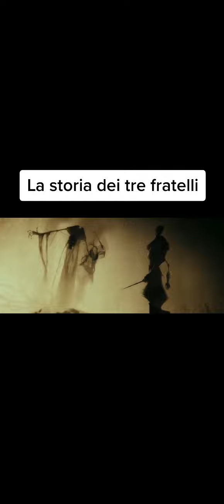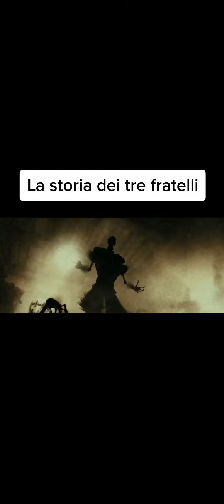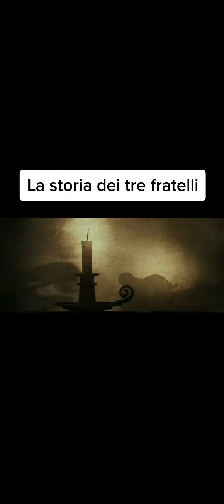La storia dei tre fratelli